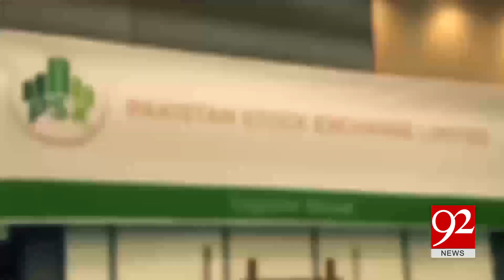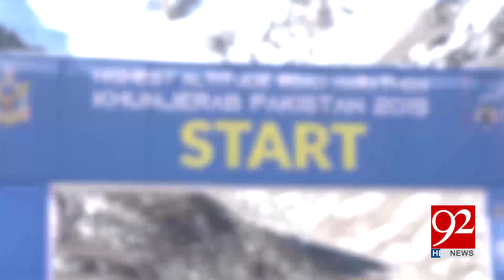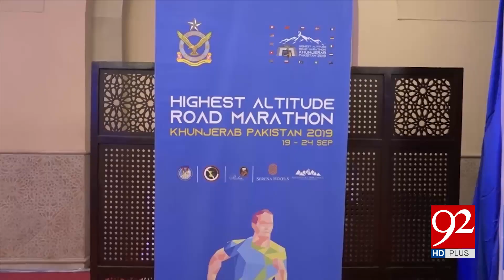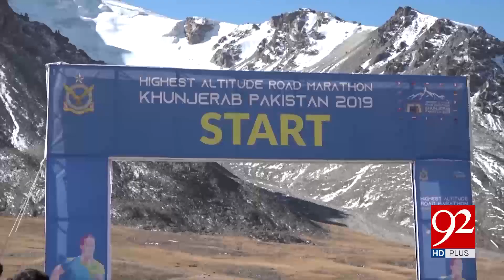Headlines | 12 AM | 26 September 2019 | TSP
International powers now can’t remain silent on Kashmir issue: PM Imran Khan